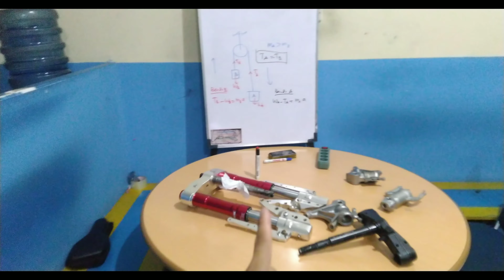USD moge di potong , worth it gak ya ??